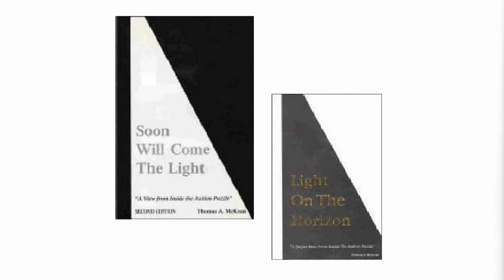Author and Autism Advocate, Thomas A. McKean Discusses Autism Awareness Month & More!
Author and Autism Advocate Thomas A. McKean, joins Shannon for an interview for autism awareness month! Together they discuss subjects like autism awareness vs. acceptance, personal hygiene, driving and much more! Check it out!

0:00
3:03 Thomas McKean’s favorite Dr. Temple Grandin story
6:09 Did way you do things change as a result of Dr. Temple Grandin Saying Something to you?
9:24 The Horrors at the Judge Rottenburg Center
11:31 Autism Awareness Month
16:11 Has anybody found a way to have their teen evaluated for driving ability?
21:34 Do you drive?
23:14 is it okay to not have a license?
27:02 Speaking for others in the Autism community
43:22 How do you feel about the word "Neurodiversity?"
44:40 How do you feel about the word "Self-Advocate?"
47:13 Thomas A. Mckean's Books and where to find them.
Thomas A. McKean Books:
49:10 Thomas A. McKean Websites: